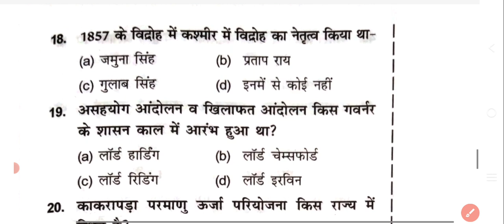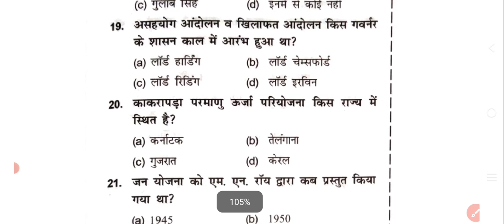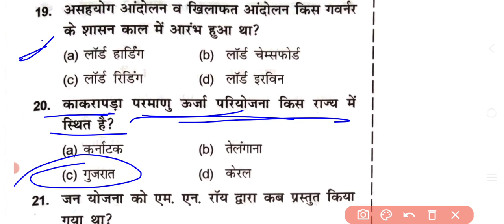Jharkhand Mahila Supervisors | Gk /GS| Most Important Question